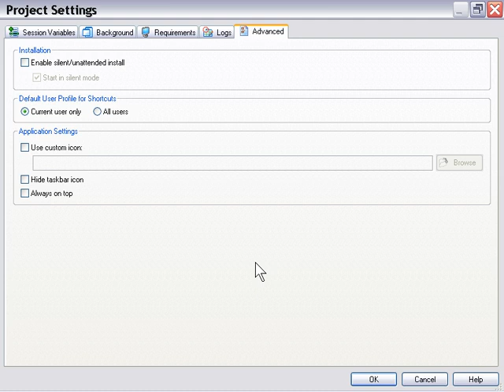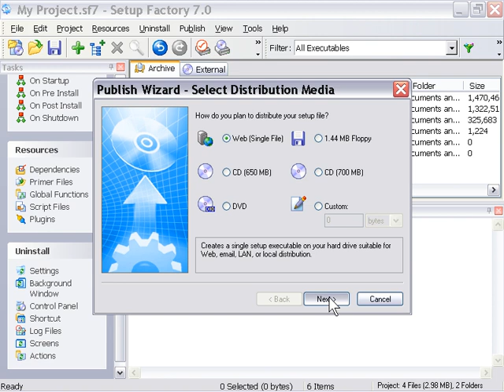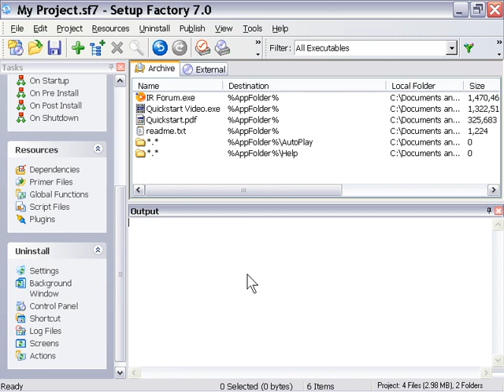Setup Factory 7 Training Chapter 3 Lesson 19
Quickstart Guide - Creating a silent installer